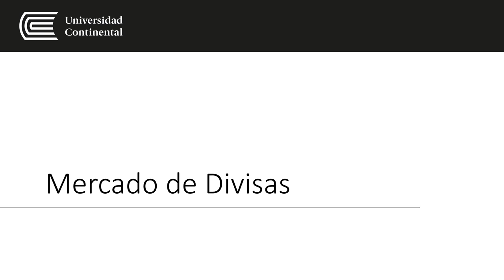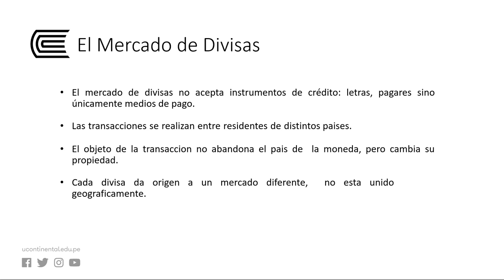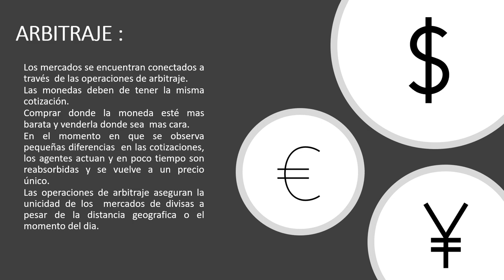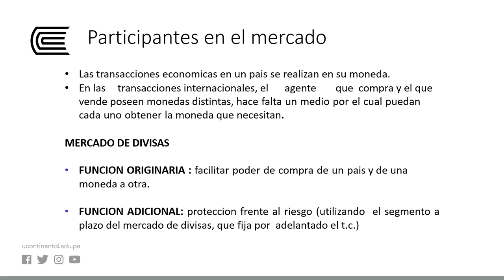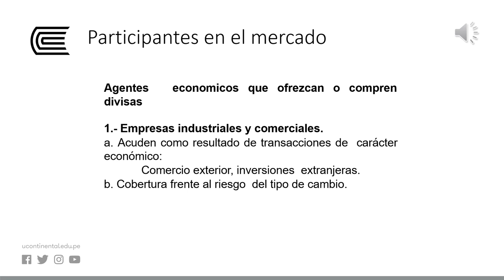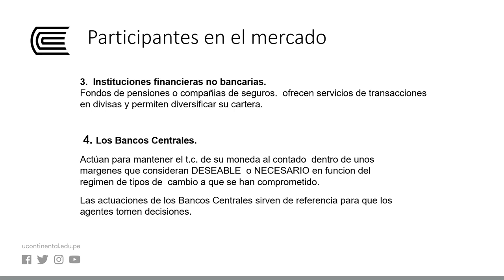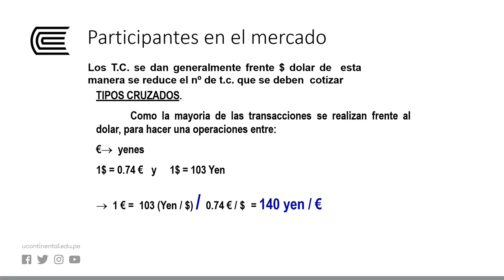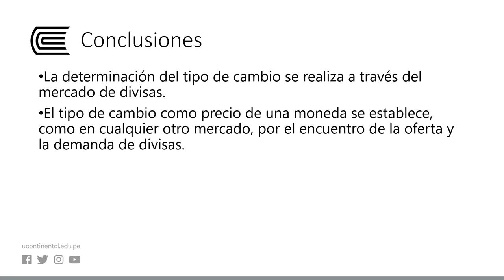Mercado de Divisas